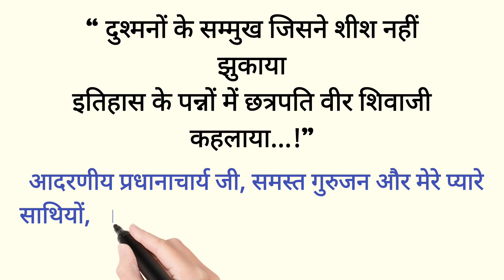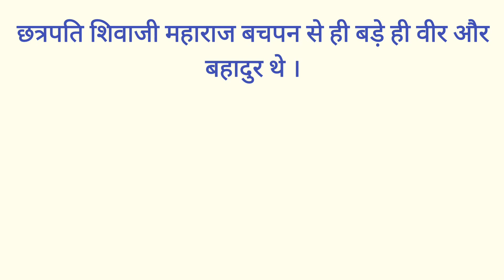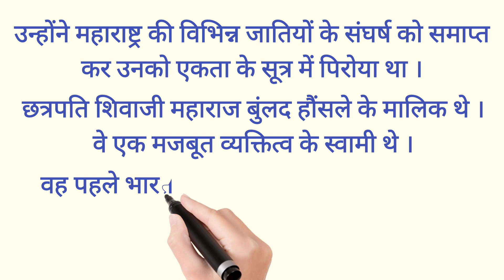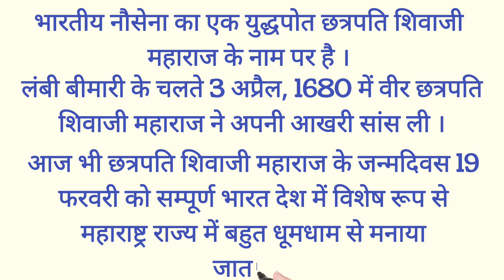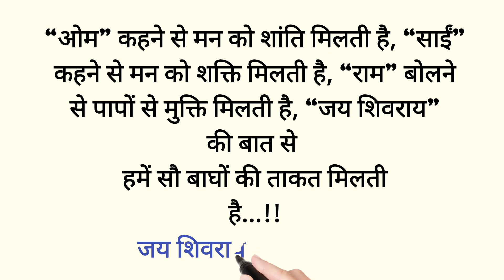छत्रपति शिवाजी महाराज धुरंधर हिंदी भाषण । shivaji maharaj jayanti bhashan | shivaji maharaj speech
यह वीडियो छत्रपति शिवाजी महाराज की जयंती पर सुंदर हिंदी भाषण प्रस्तुत करता है । यह भाषण लेटेस्ट और धुरंधर है । मुझे आशा है आप सभी को यह वीडियो बहुत पसंद आएगी । धन्यवाद...!

your queries -
chatrapati shivaji maharaj jayanti bhashan
shivaji maharaj jayanti bhashan
shivaji maharaj jayanti speech in hindi
speech for shivjayanti in hindi
Shivjayanti bhashan
19 February speech in hindi
19 February bhashan